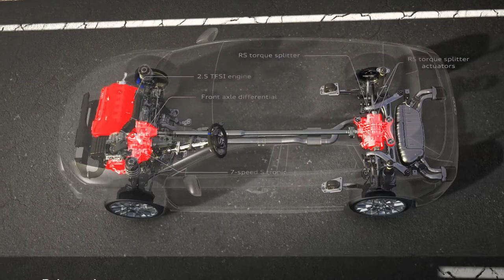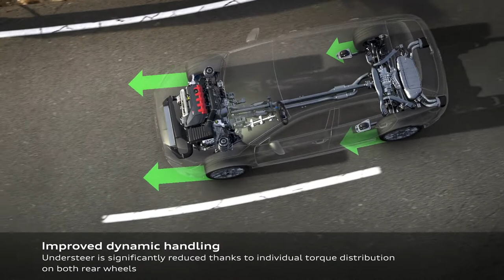AUDI RS3 Performance Edition